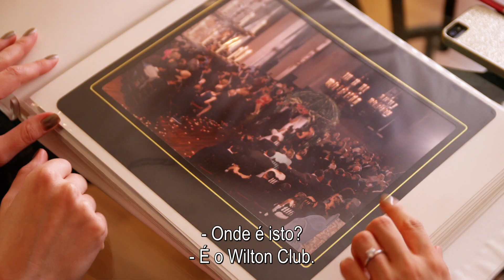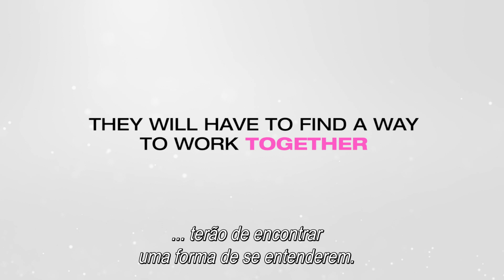As Mães da Noiva